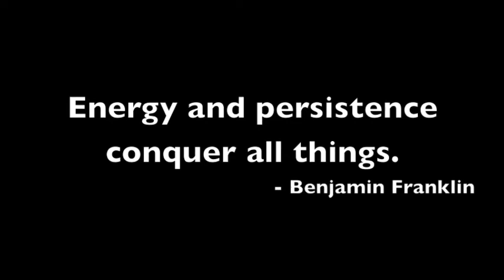Audition Advice for Novice Actors - The Acting Edge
Audition Advice for Novice Actors